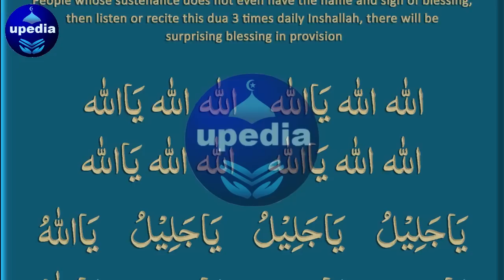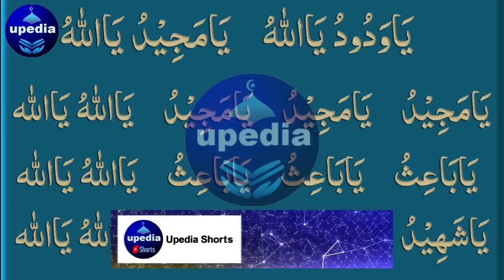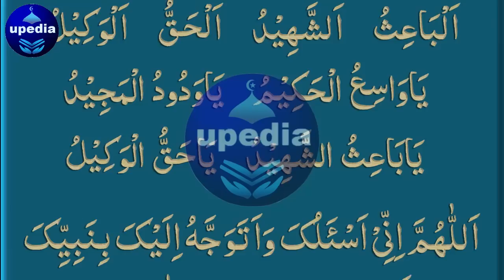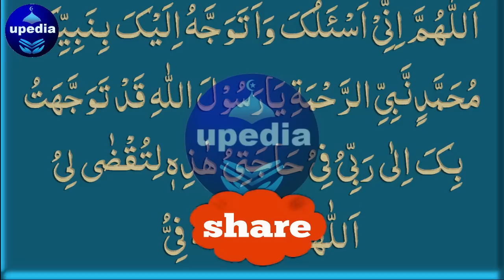After Listening This Dua Your Fortune Will Change | Bay Barkati Se Nijat Ki Dua | Rizq Mein Bark XUM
After Listening This Dua Your Fortune Will Change | Rizq Mein Barkat Ka Wazifa | Barkat Ka Wazifa | Dolat Mand Banne Ka Wazifa | Upedia Wazifa Videos

Dosto! Agar ap chahty hein ky Allah pak apky rizq o dolat mein bay tahasha khair o barkat ata farmae to abhi is dua ko sun lein aur apni ankhon se moujaza dekhein.